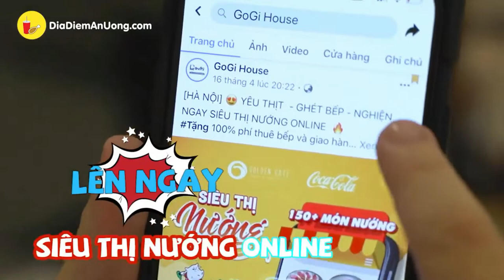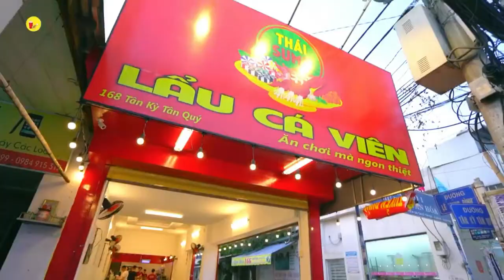4 Quán ăn ngon trong mùa dịch bệnh 😋😋😋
Thưởng thức Gà Cháy Tỏi siêu ngon ngay tại nhà cùng Popeyes.
Mùa Cô-Vi đang hoành hành mà tự nhiên trong lòng thèm gà rán chịu hổng nổi luôn ,do cơn thèm kéo tới bất chợt nên mình cũng không muốn đợi lâu, bèn xách xe chạy tới Popeyes gần nhà để mua ăn ngay lập tức, thế là phát hiện ra Popeyes vừa ra món Gà Cháy Tỏi rất là hấp dẫn luôn.

POPEYES  - GÒ DẦU

Địa chỉ: 33 Gò Dầu, Tân Sơn Nhì, Tân Phú

Thời gian: 10:00 - 22:00